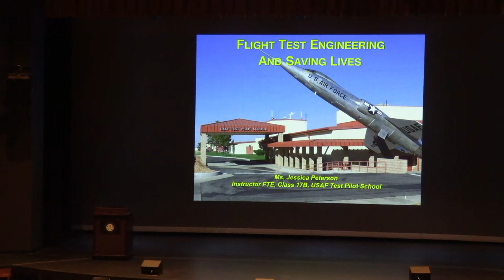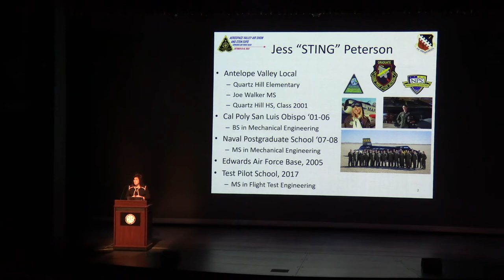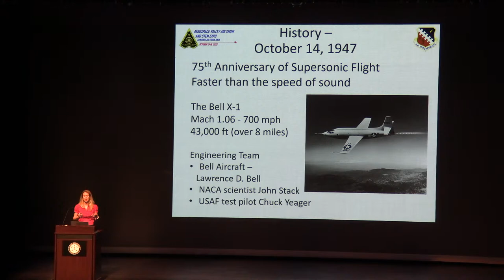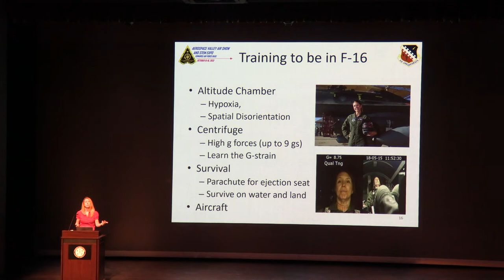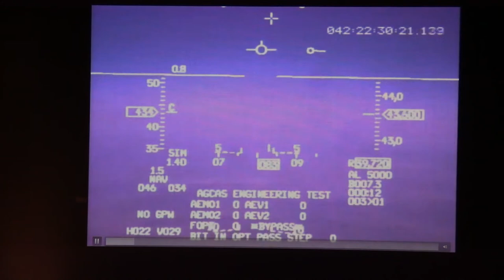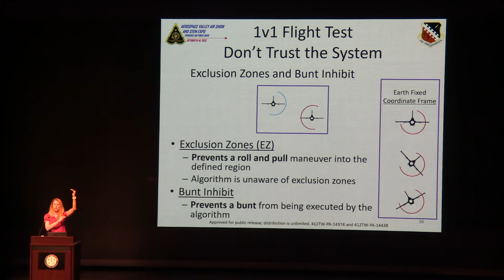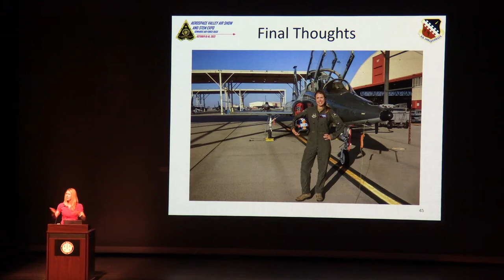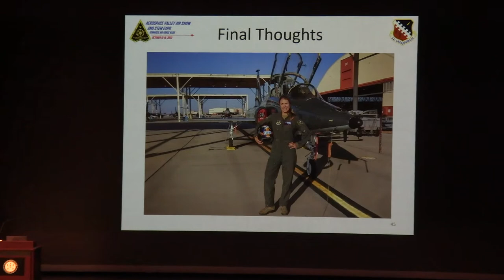Flight Test Engineering and Savings Lives